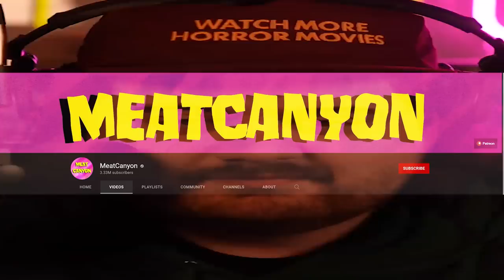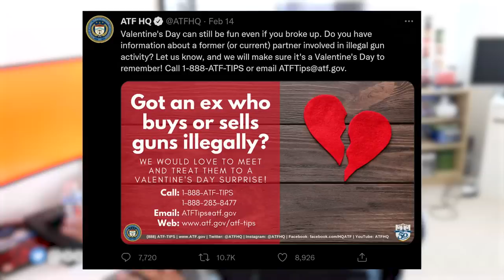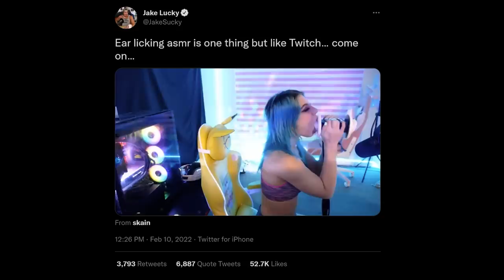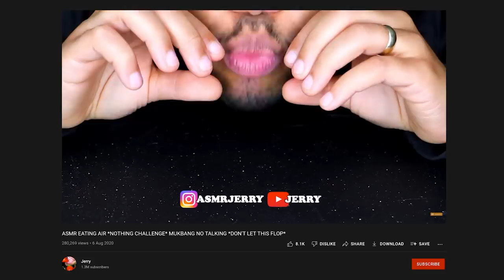Down The Reaction & Animation Rabbit Hole (ft MeatCanyon) | Some Ordinary Podcast #11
The meat man himself joins us to talk about his unique artistic style, the future of
animation on YouTube and why RC Cola is better than Coca-Cola.

Timestamps:

0:00 Intro

3:00 Tom Brady Horror Story

7:06 Superbowl Sunday

11:27 A$MR

21:02 Twitch Stream Psychology

25:07 YouTube Philosophy

32:50 Reaction Channels VS. Animation

45:46 Cheese Whiz Supremacy

53:05 WE H8 NEW YORK (AND L.A.)

57:58 On The Road Again

1:07:23 Life Advice w/ Meatcanyon

1:11:47 The RC Cola Debate

1:18:40 We Fight Joe Rogan

1:22:45 Internet Beef

1:33:43 Outro